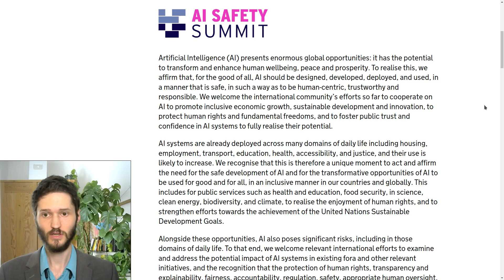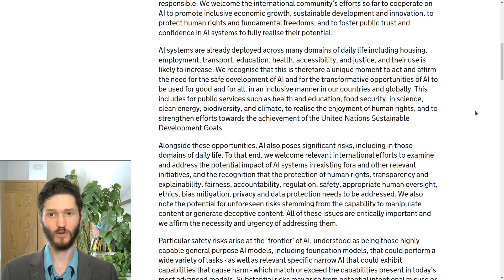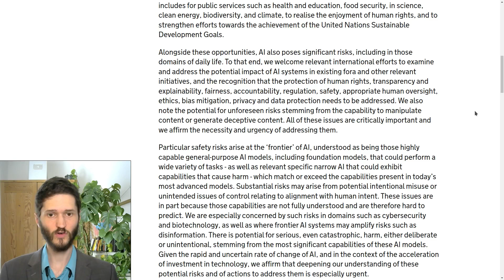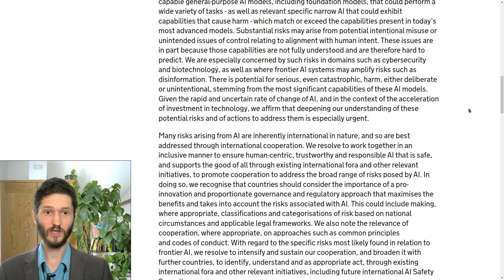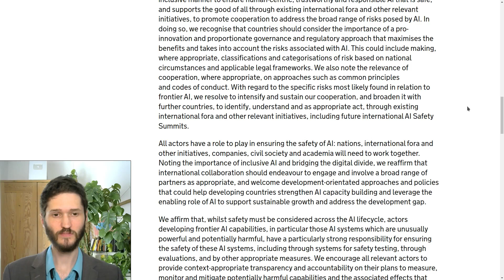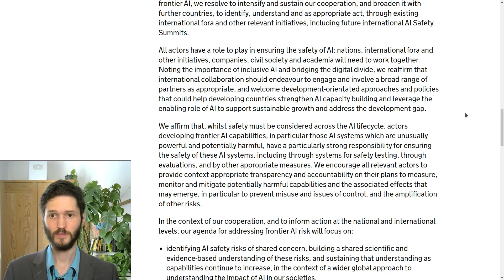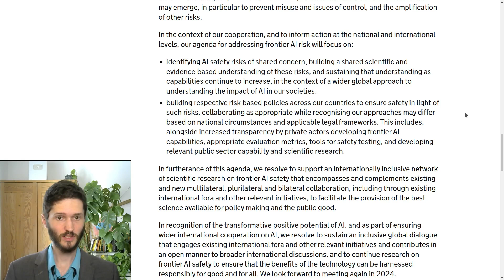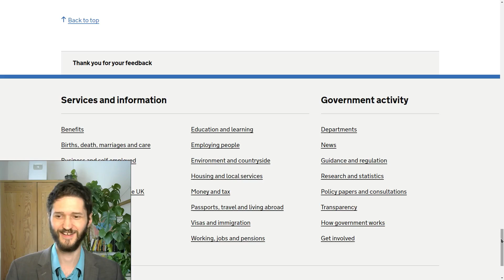The Bletchley Declaration from AI Safety Summit 2023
An excellent multinational AI policy document / sleep aid